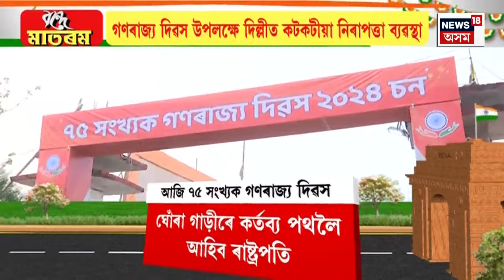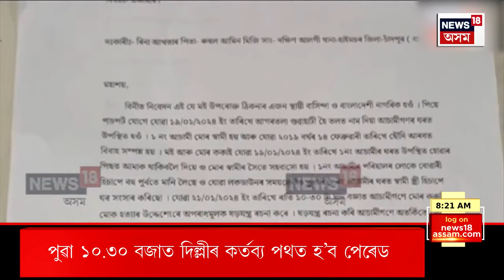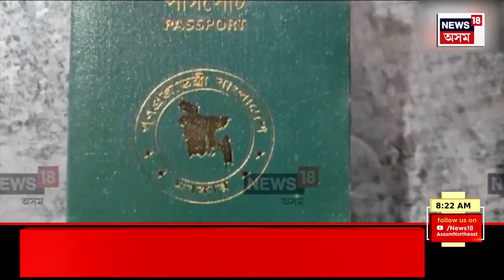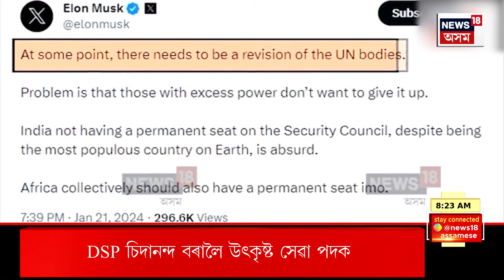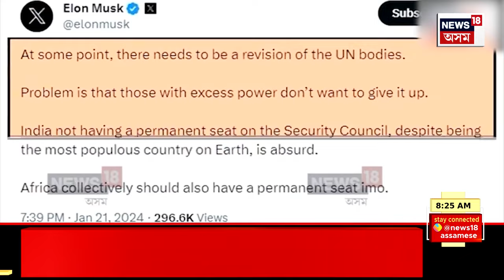Good Morning 18 | গণৰাজ্য দিৱসৰ মাজতে গুৱাহাটীত আলফাৰ সন্দেহত ৪ জনক আটক | Republic Day